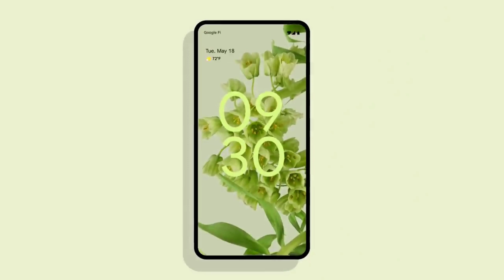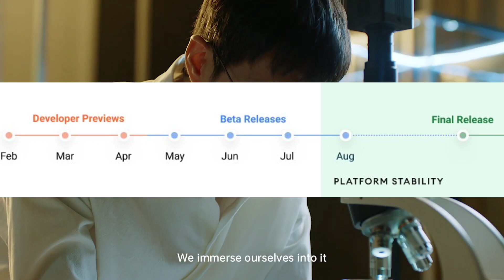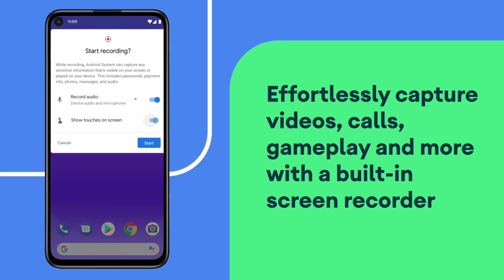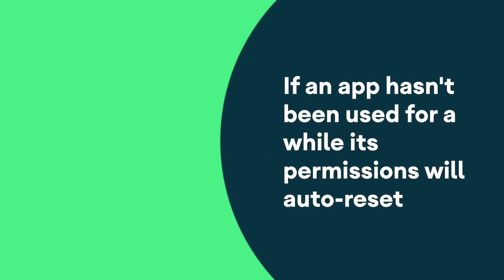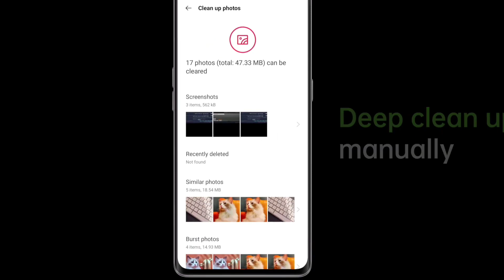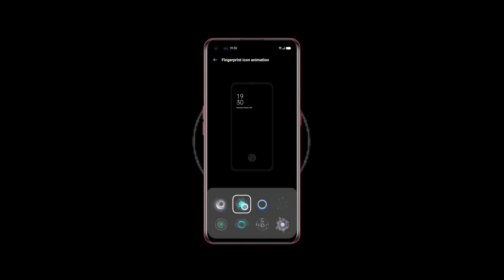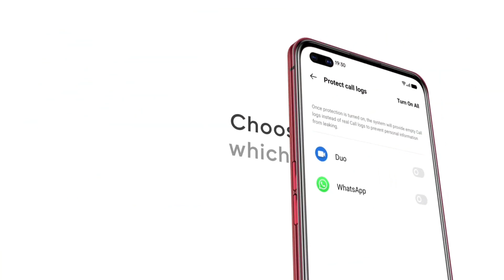🔴 Realme UI 3.0 - Roadmap , Features , Device List Realme 6 , 7 , 8 , X2 , X2 Pro , X , XT , 3 Pro ⚡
Realme UI 3.0 Update for Realme 6 , 7 , 8 , X2 , X2 Pro , X , XT , 3 Pro , 5 Pro Update : Realme Android 12

____ Thanks ❤️❤️❤️